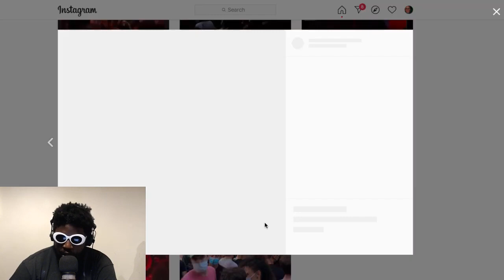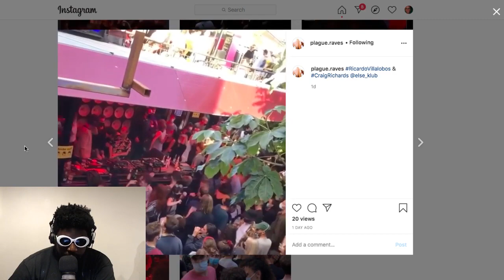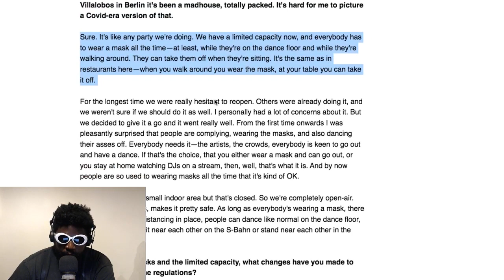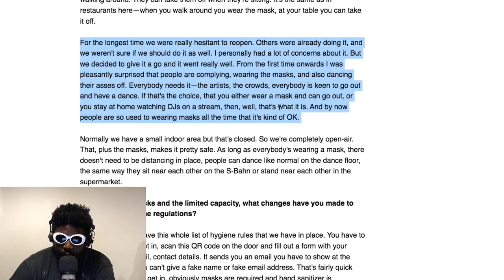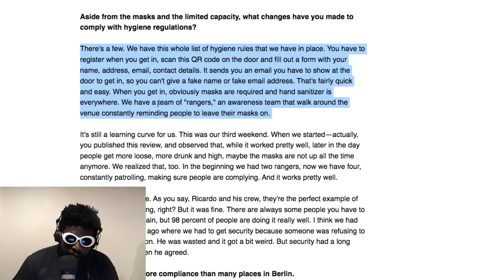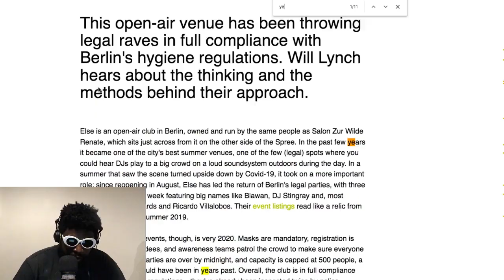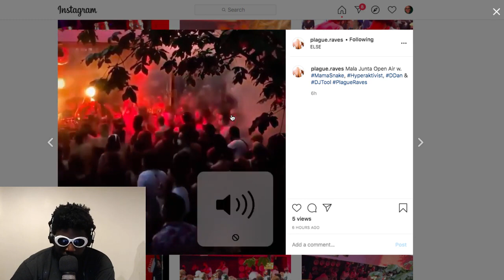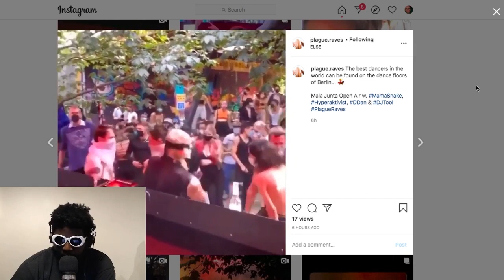The Best Open Air Night Club in Berlin!